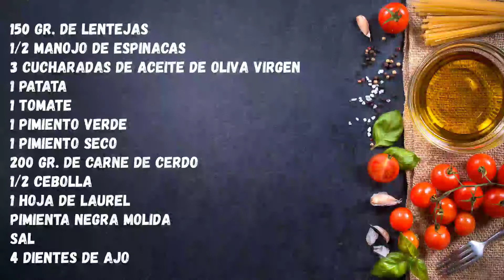COMO HACER LENTEJAS CON ESPINACAS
nuevaRECETA DE LENTEJAS CON ESPINACAS,POTAJE DE LENTEJAS CON ESPINACAS,RECETA DE LENTEJAS CON VERDURAS,POTAJE DE LENTEJAS,POTAJE DE LENTEJAS CON VERDURAS,ENSALADA DE LENTEJAS RECETA CASERA,LENTEJAS ESTOFADAS,lentejas con chorizo,lentejas de la abuela,lentejas,chorizo,lantejas con patatas,RECETA DE LEcaldo de lenteja para bajar de pesoNTEJAS TRADICIONAL,PUCHERO DE LENTEJASsopa de lentejas para bajar el colesterol